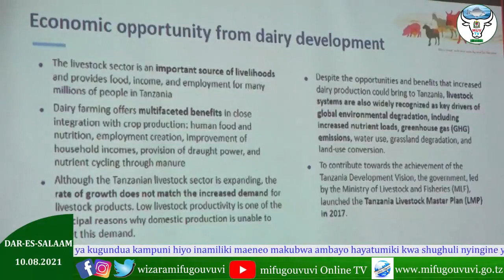Narco izalishe malisho-Ulega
Asisitiza ufugaji ni biashara na ni lazima wafugaji wabadilike ili kuzalisha nyama na maziwa yenye ubora na kiwango stahiki.